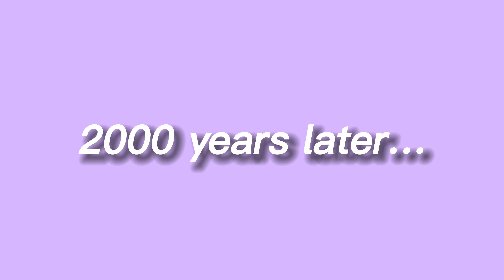USANDO MAKES DA JULIA PEIXOTO PELA PRIMEIRA VEZ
Hello baby, gostou do video? Não esquece de se inscrever e deixar um comentário em 💓💓

Twitter (@sarahalvx

Que fofo vc ler a descrição 🤍